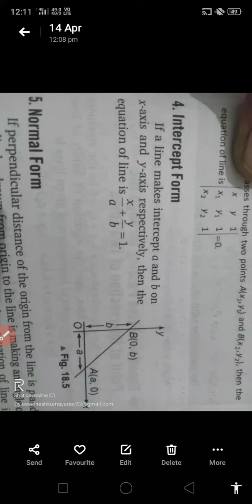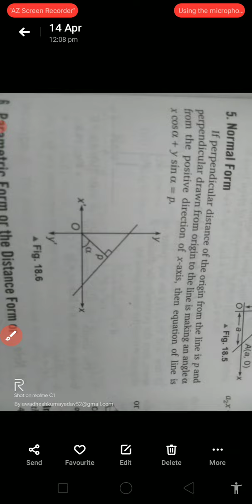equation of line 👁️✍️✍️✍️